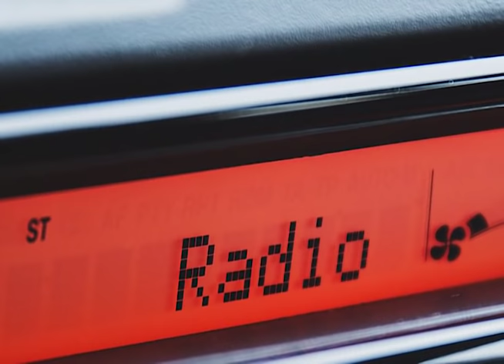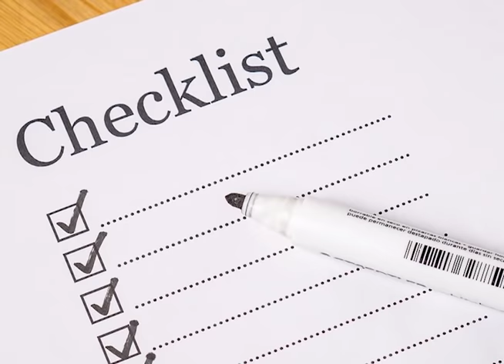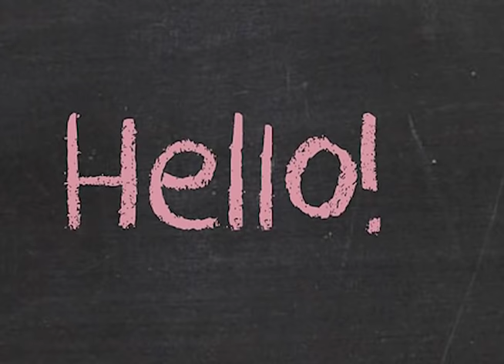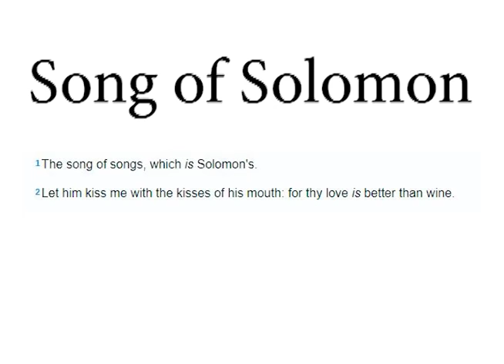Healing The Hebrew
Orlando Conference 2017